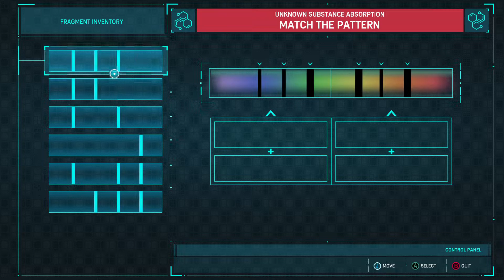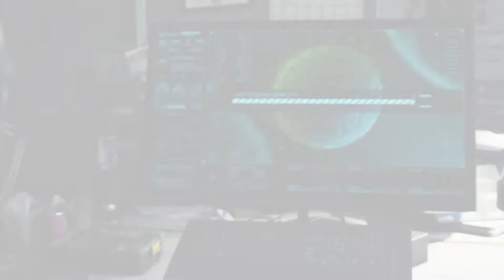Spider Man Remastered PC || PART 5 (no commentary )